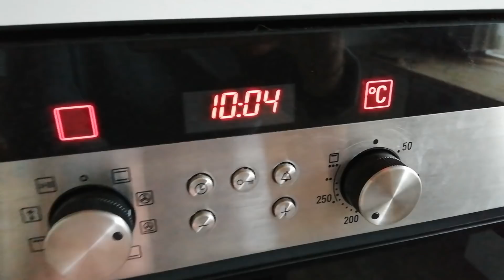Morgenhygge🥪Vinterferie😍Vi pakker kufferterne 🗾🌄🚘🎒🧸🥰